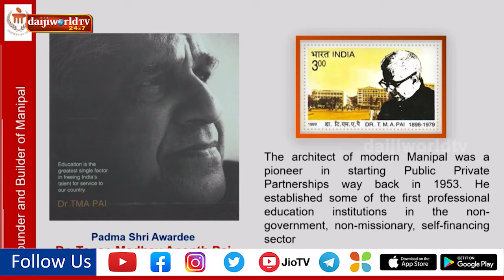MAHE Holds 29th Convocation Day - Day 1